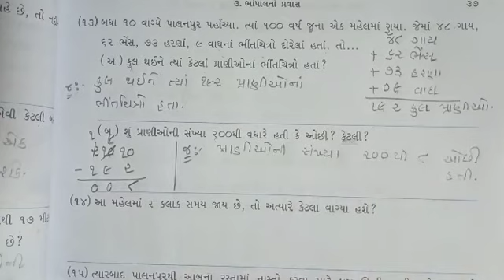ધોરણ -4 ગણિત : ch-3 ભાગ -2